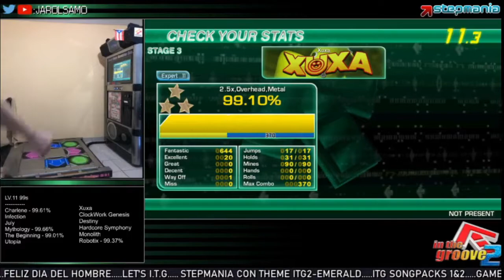►STEPMANIA/ITG◄ XUXA [Expert-11] 99.10%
New!!! Lv.11 99%
OF COURSE I had to get a Way Off. lol
Stepmania with ITG Timing windows (21.5ms Fantastic/43ms Excellent)
(please use the highest quality setting, 720p/60fps available)